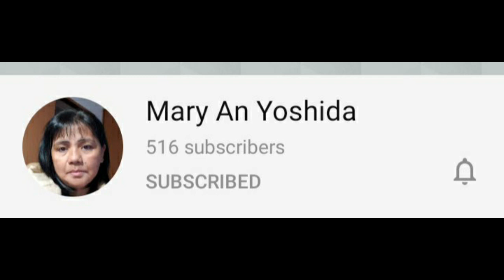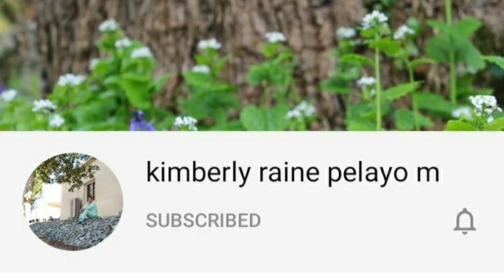SHOUT OUT 9 THANK FOR DROPPING MY CHANNEL